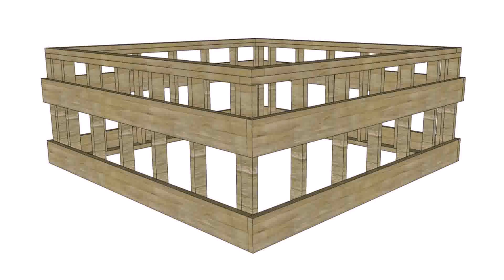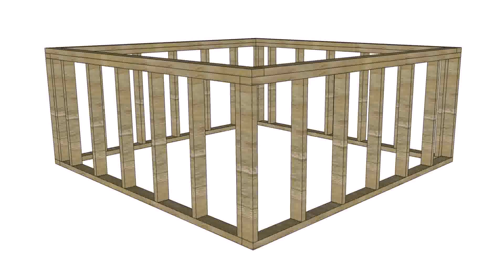How To Build A Deck To Put A Hot Tub On